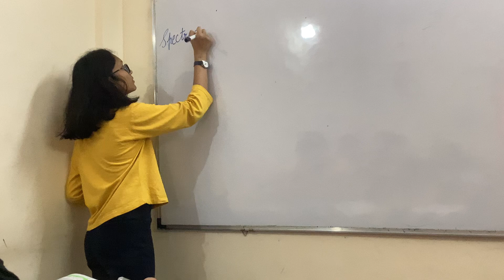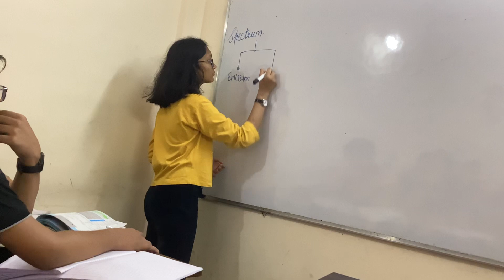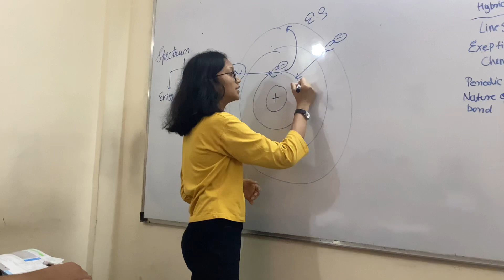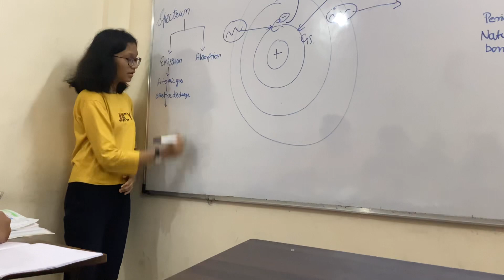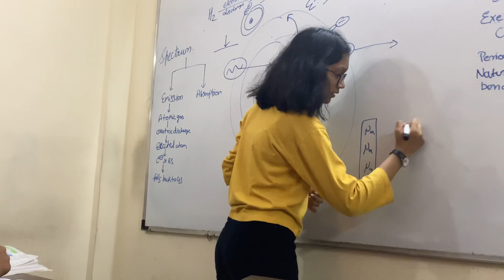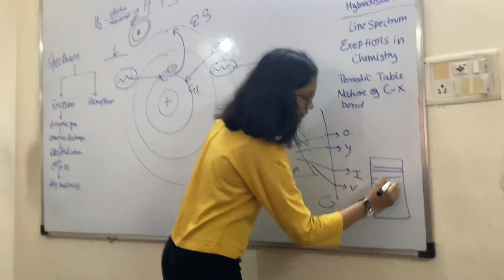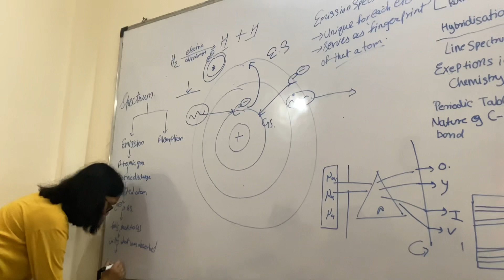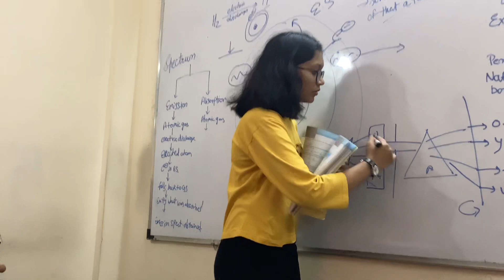Line spectrum class 12th by Anuja Harne